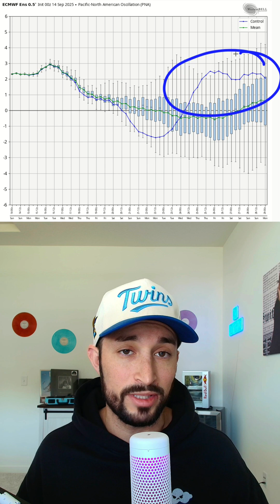Tornado Alert: Watching The Plains!